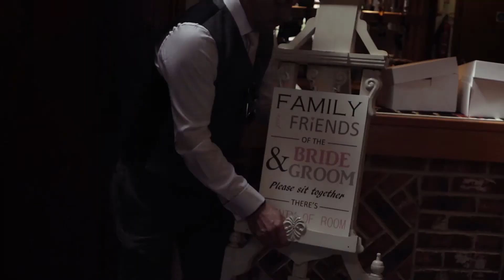"I will never stop falling in love with you" Mark & Poppy Wedding Highlight Film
The most powerful wedding film you are likely to see.
Mark and Poppy wedding film by Daniel Marshall & Marea Fowler